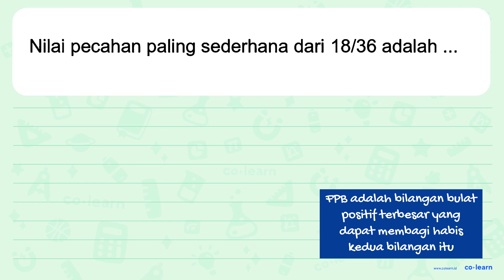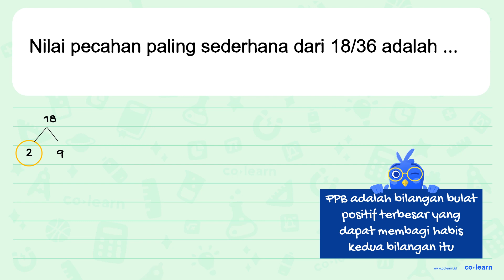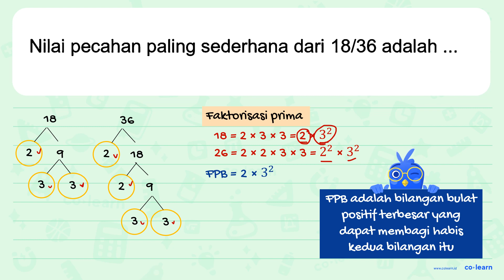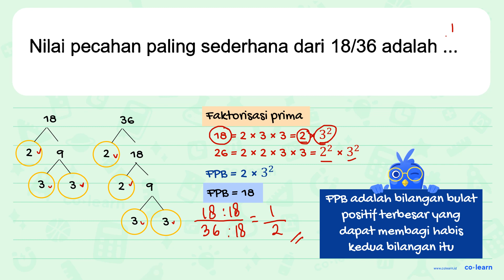Nilai pecahan paling sederhana dari 18/36 adalah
Topik atau Materi: Pecahan Sederhana - Pecahan - Aritmatika - Matematika Kelas 4 SD -

00:00 : Bedah Soal
01:00 : Konsep, rumus dan pengertian Pecahan Sederhana
01:18 : Langkah penyelesaian soal
02:31 : Jawaban akhir
03:01 : Penutup